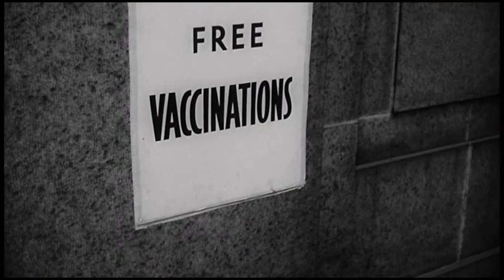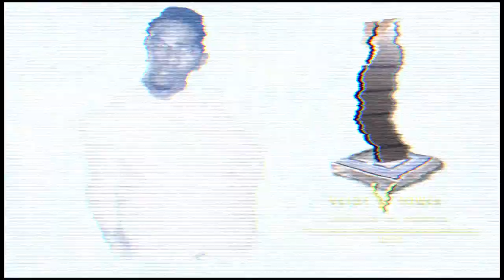VEIDT PROMO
Here's the song I used.

This was a school project I shot against a green screen for the fictional company of Veidt Enterprises from "Watchmen." Please watch in 1080p. Questions? Please ask them. Enjoy!

I'm currently in the process of making a feature film.